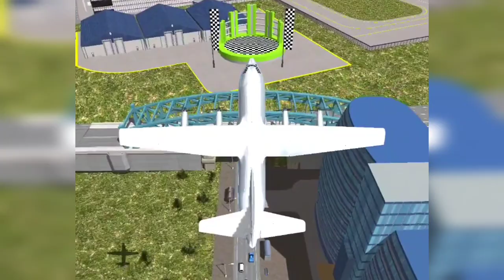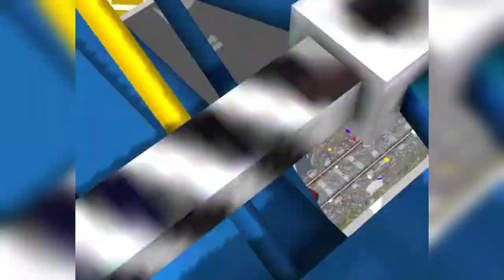Construction racing game videos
Horror gameplay videos
Minecraft gameplay
Viral gaming videos
BGMI gameplay
Rooter
Bigg Boss